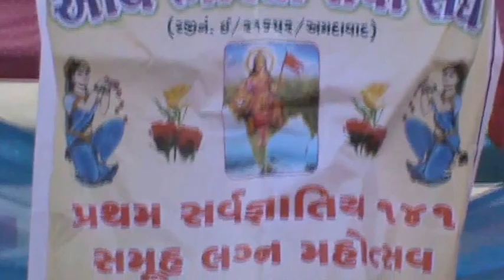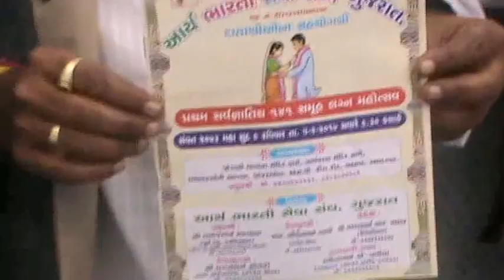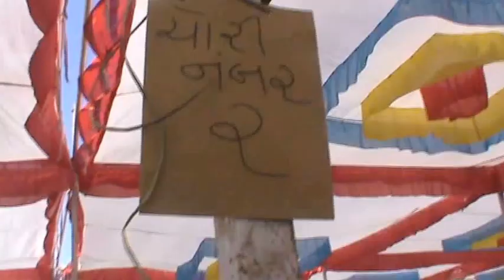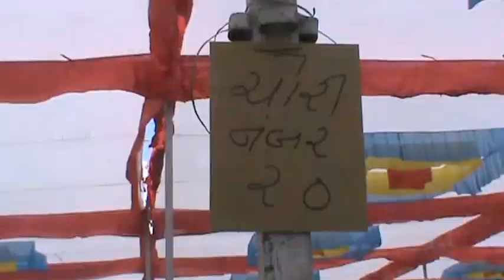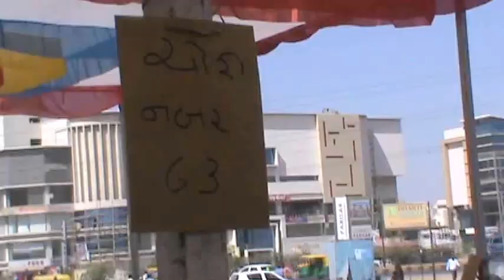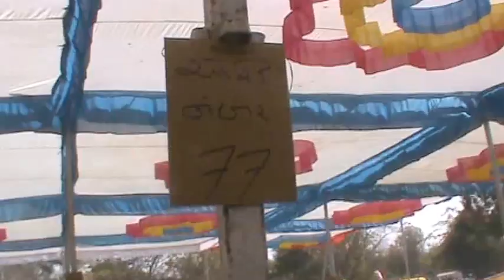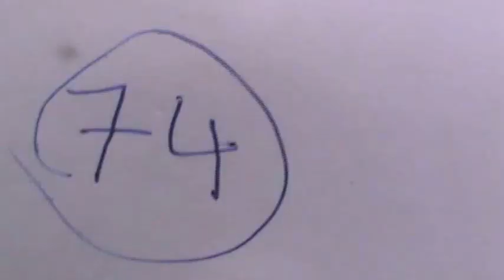Arya Bharti Seva Sangh, Gujarat.(Pratham Sarvagyatiya Samuh Lagna Mahotsav).05.02.2017